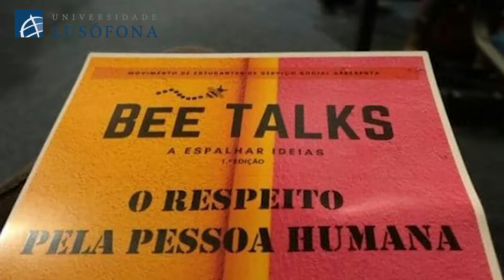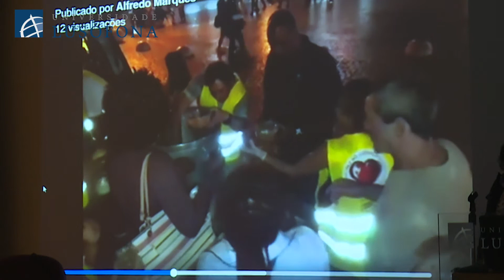Bee Talks - O Respeito pela Pessoa Humana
As Bee Talks são organizadas pelo Movimento de Estudantes de Serviço Social e tem como objetivo promover o diálogo  e o contato entre os estudantes de Serviço Social das diversas Universidades do País.

Tem ainda como preocupação debater ideias e temáticas relacionadas com a Agenda 2030.

Saiba mais sobre o evento que decorreu no dia 19 de novembro de 2018